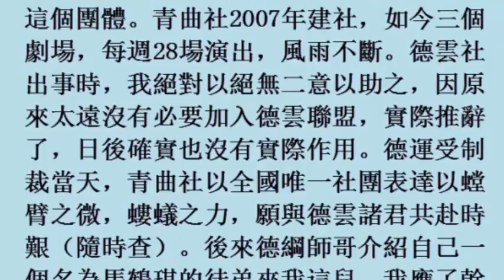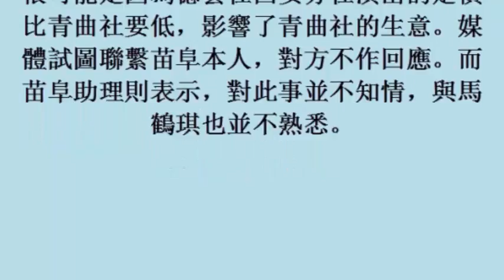娛樂報報／苗阜手撕郭德綱 德雲社回嗆 (4November2017)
娛樂報報／苗阜手撕郭德綱　德雲社回嗆